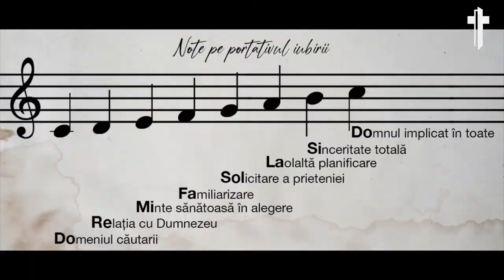Nelu Filip - Note pe portativul iubirii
Biserica Poarta Cerului, Timișoara - mesaj de încurajare și zidire spirituală, rostit de pastorul Nelu Filip, în data de 19 februarie 2024. Predici pentru vremuri grele